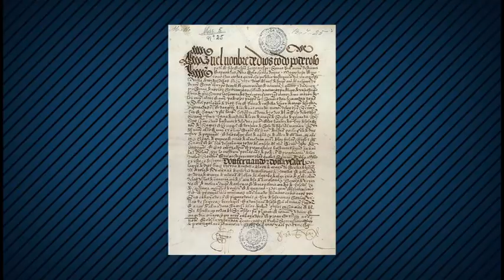Câmara na Copa 2018 : Jogo Argentina 27/06/2018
A rivalidade entre brasil e argentina já é famosa. Ontem, o time albiceleste se classificou para as oitavas de final e a repórter Mariana Cremasco acompanhou o jogo contra a Nigéria no Largo do Rosário. E tinha bastante gente torcendo pros hermanos